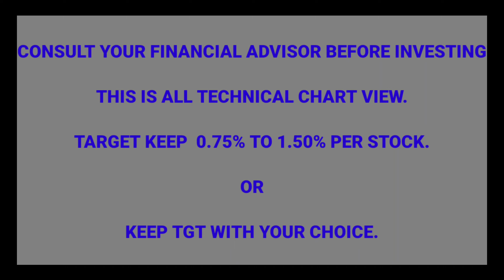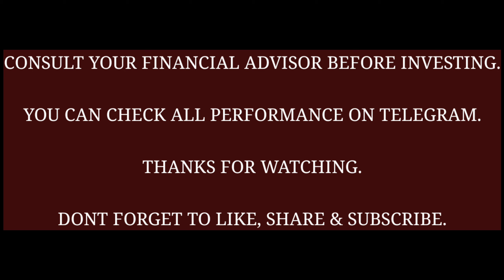Best intraday trading stocks for 14 May 2020 | Intraday trading strategies | Piyush Parmar | BuySell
NSE CASH LEVELS.

INTRADAY STRATEGY